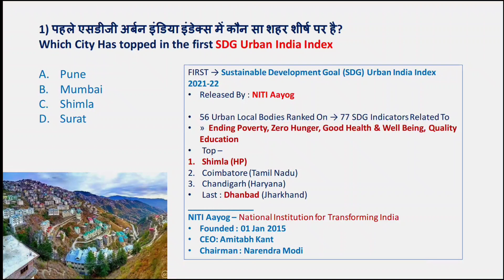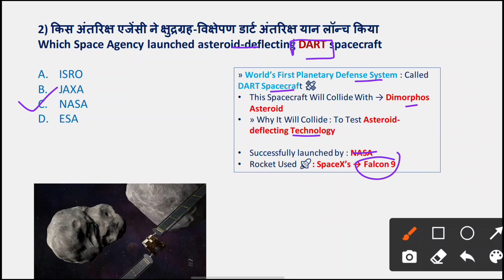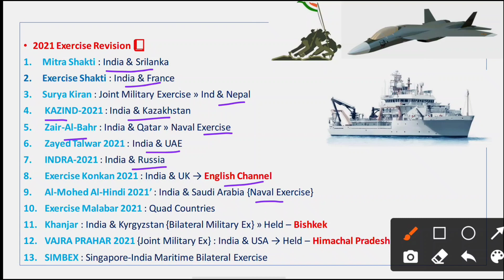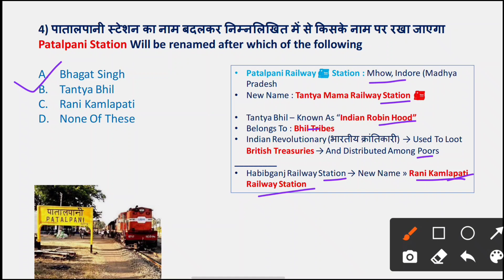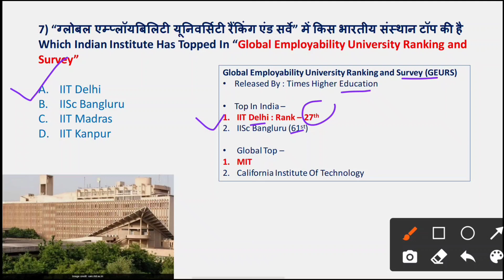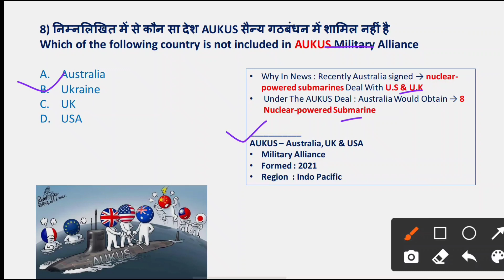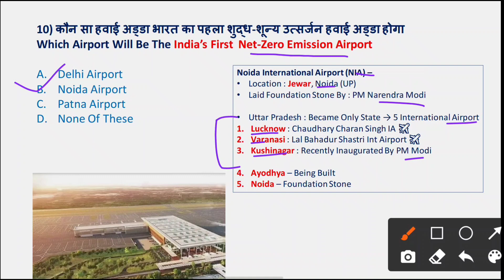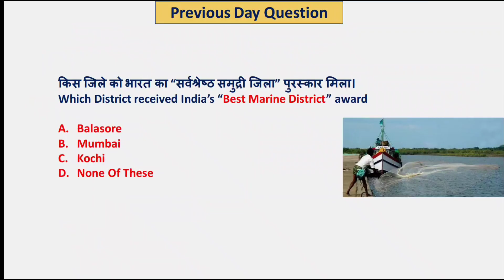25 Nov 2021 Current Affairs | Today's Current Affairs | Daily Current Affairs | GK Today Hindi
25 Nov 2021 Current Affairs | Today's Current Affairs | Daily Current Affairs | GK Today Hindi |

25 Nov current affairs
25 Nov current affair
25 November Current Affairs
2021 Current Affairs
2021 Current Affair